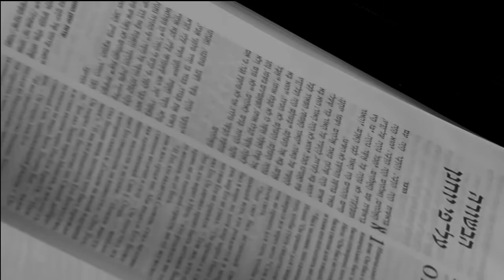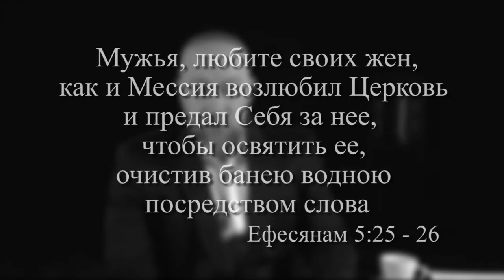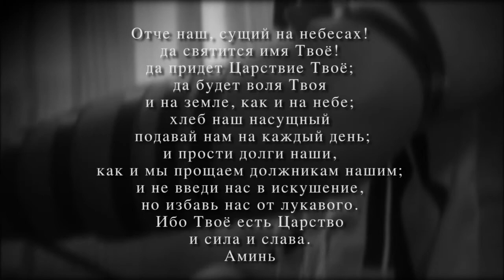Шахарит и кофе 17 февраля